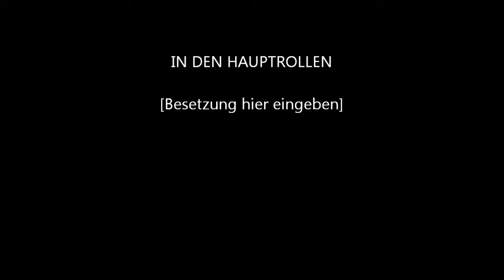Maastricht 28.10.2010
Ausflug beim ComConsult Seminar